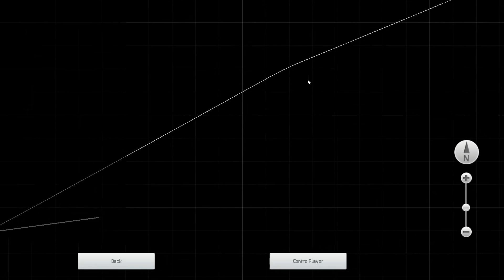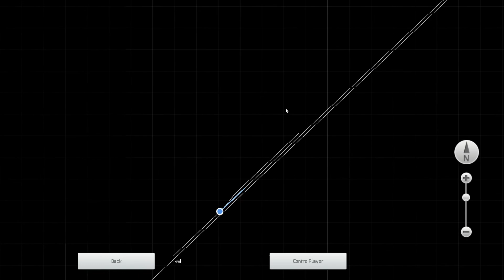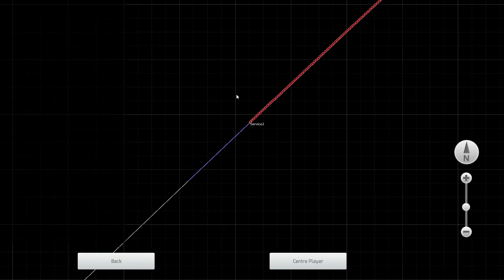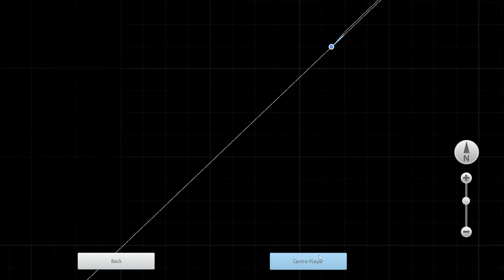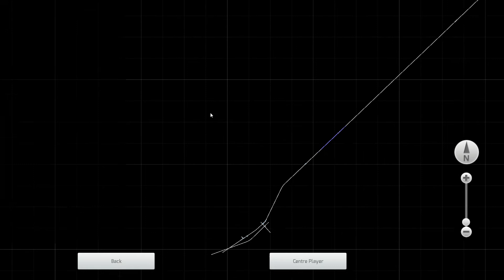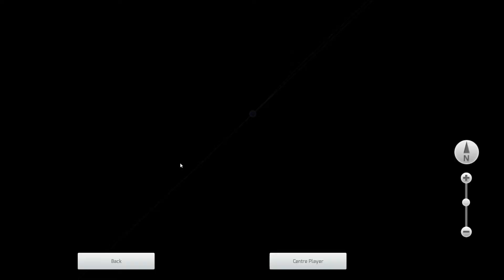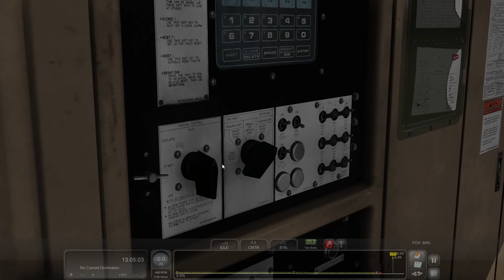CP Chatham-London Devlog #2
I take a ride through a good chunk of the route to show you what i've gotten done so far.